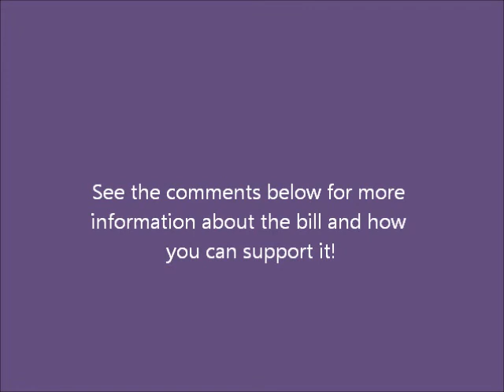Michigan House Bill 4583 Advocacy